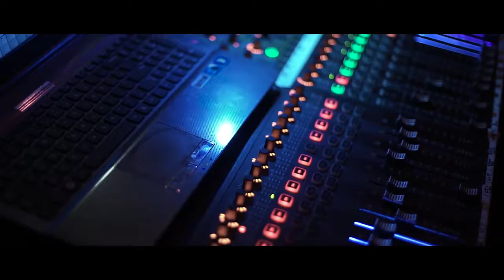Hodges Awards Night 2016